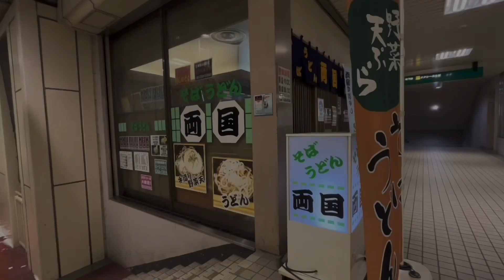そば・うどん 両国 ryogoku JR新札幌駅改札から徒歩30秒